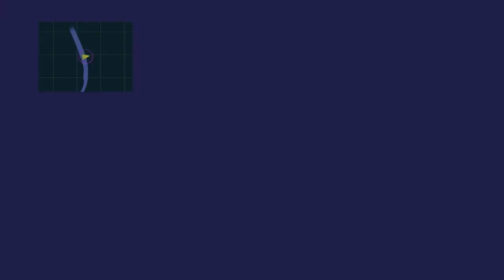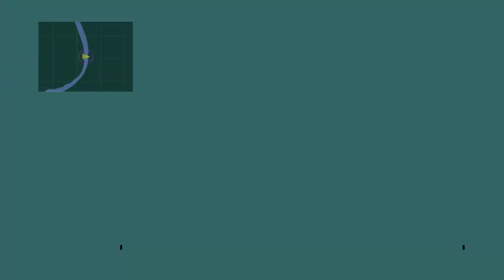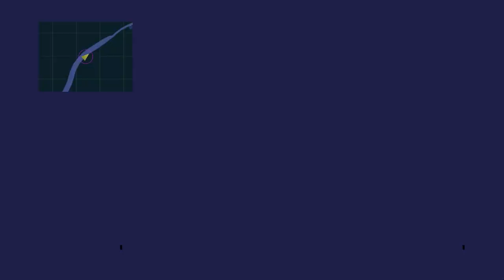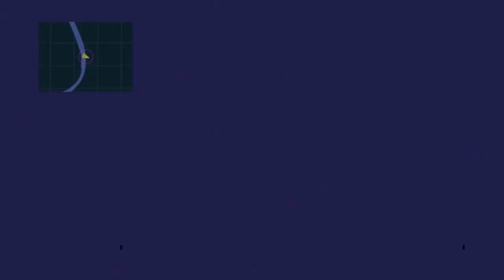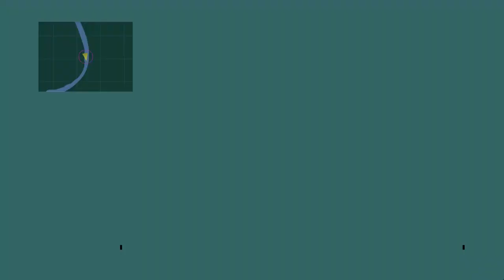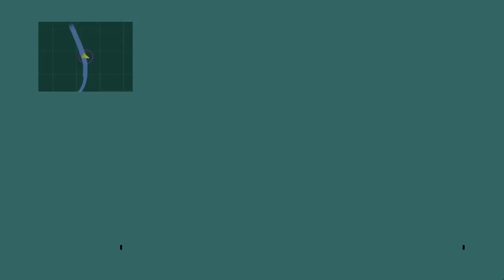FINAL FANTASY X -2 (FFX-2) Ep 12 Beclem's Challenge Accepted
Beclem is training the Besaid Aurochs to in the Youth League. As we talk to the Aurochs, Beclem is disrespectful toward Yuna and challenges her to beat his record.